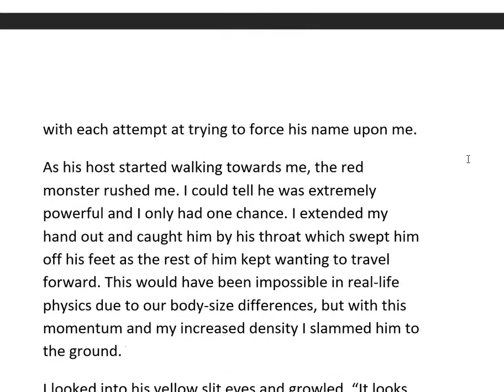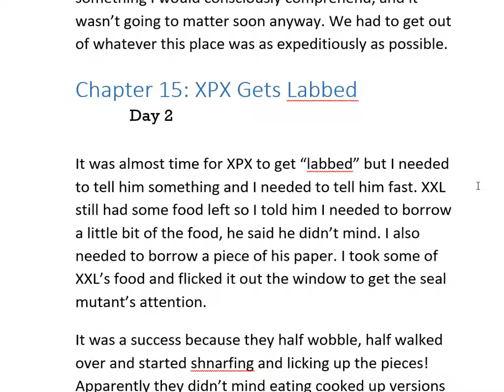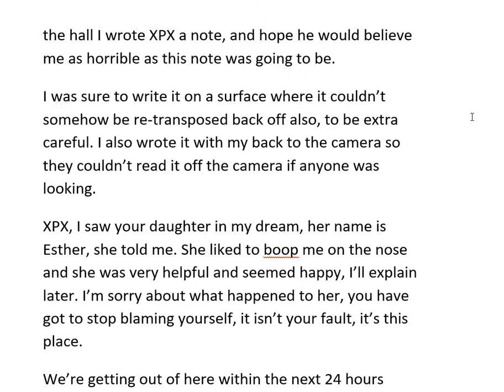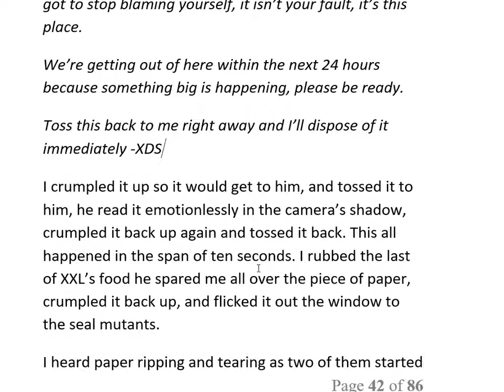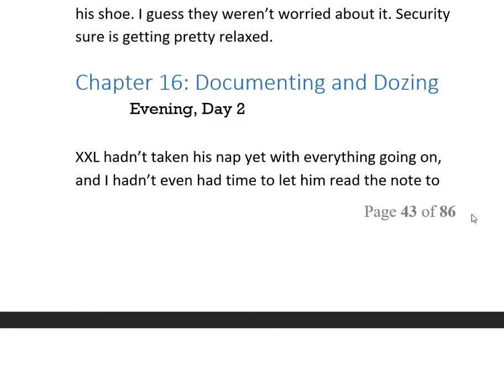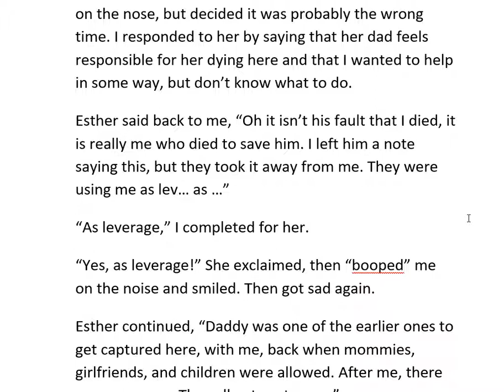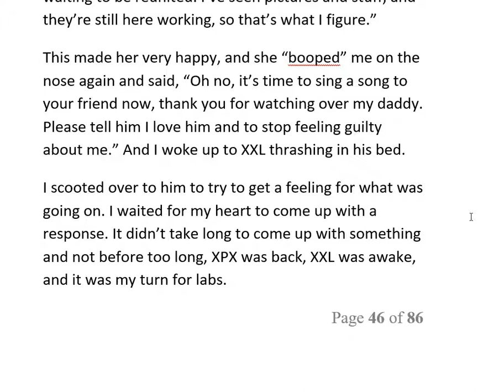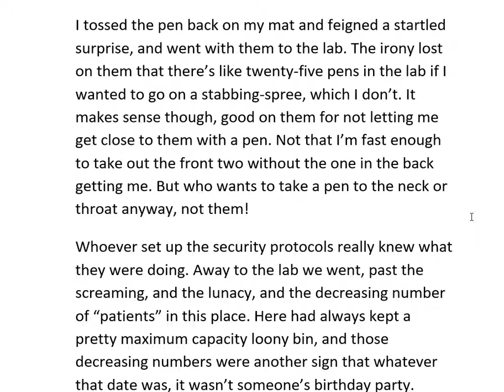PNW Affliction book 2 part 6